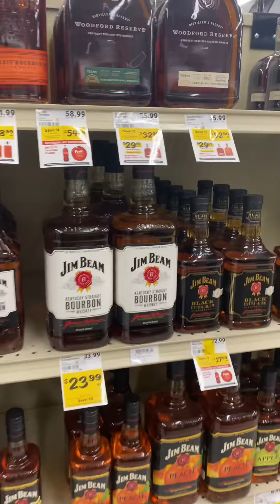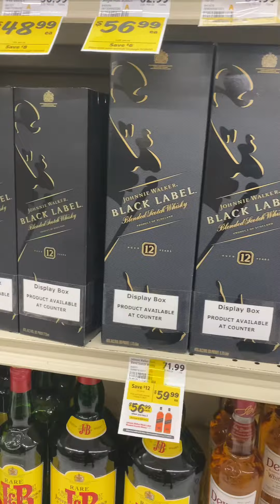Сколько стоит виски в Америке